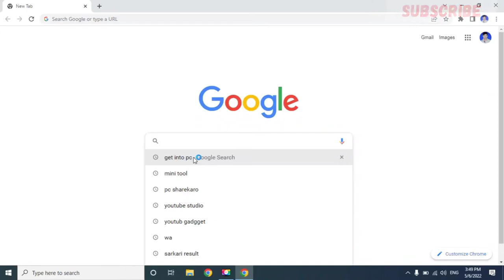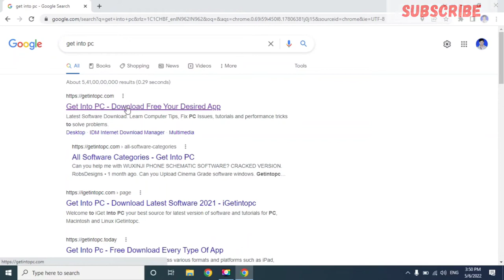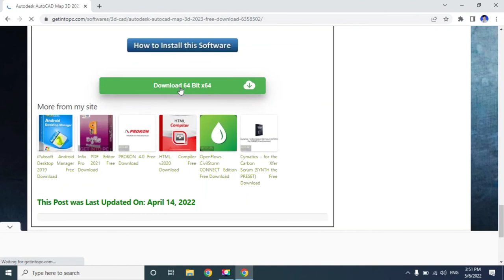How to Mac or Pc Software download With All Crack Version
How to Easily Download Mac or Pc Software With Crack All Version